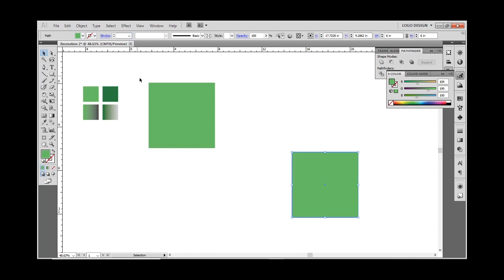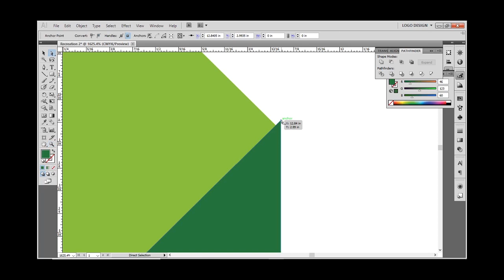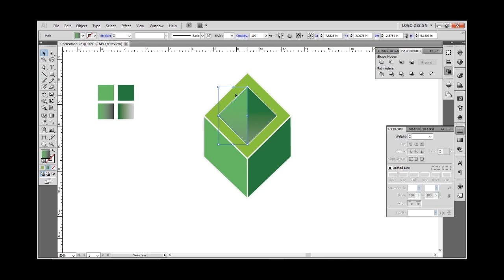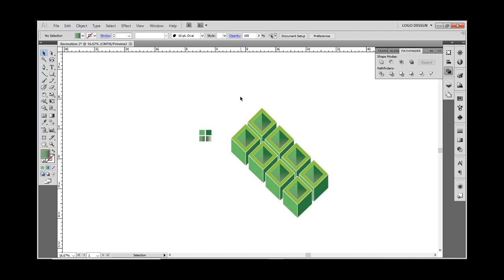Recreating Pattern Part 2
A sequel to the beloved video Recreating Pattern graphicdesign. Same information as last time. Please check out amirabbas.eyvazzadeh on instagram.